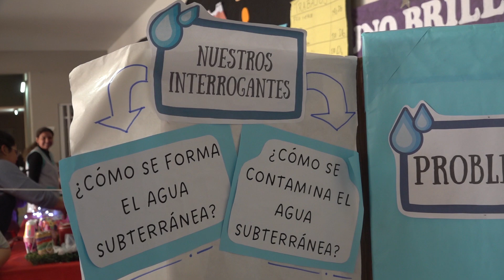Feria de ciencias escuela Fray C. Rodríguez